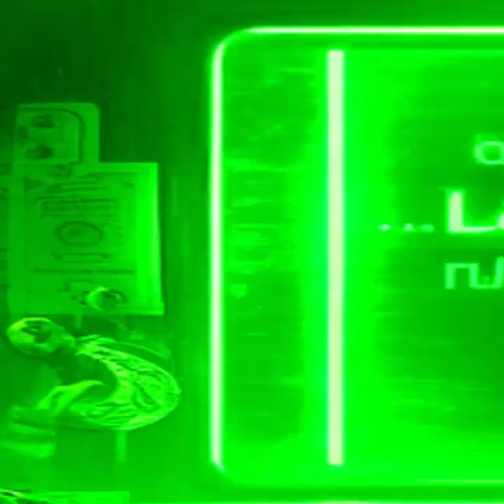Donny's Diner, a tale of Madness, Featuring Sargon, Dankula & Peterson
Sargon, Dankula and Peterson go out to eat